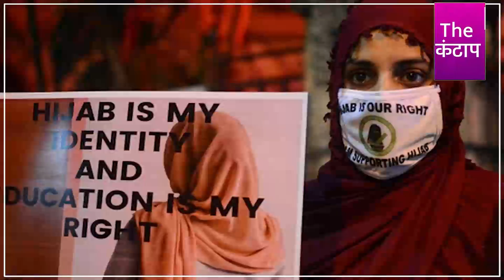हरे रंग से चिढ़न बस बन गई बहाना, असल मकसद मुसलमानों को सताना | The Kantap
समझे...